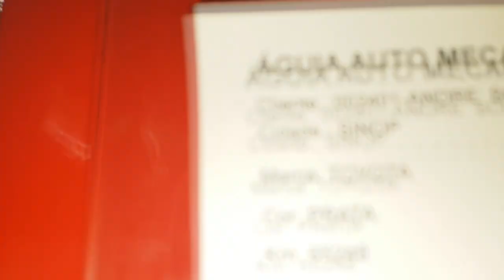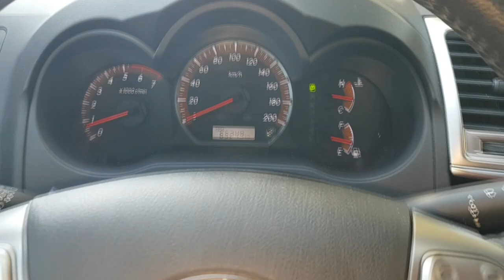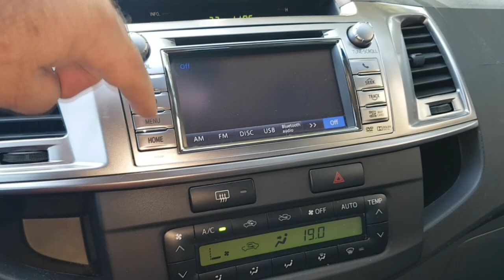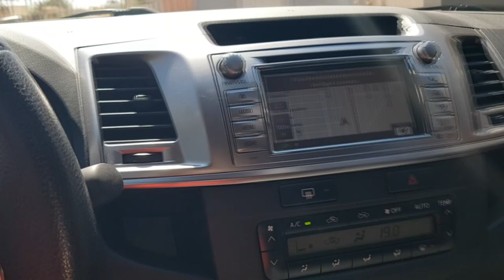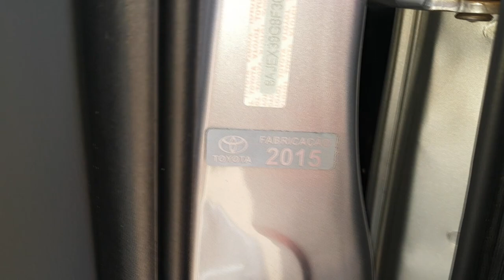EP. 405 // Toyota HILUX FLEX 2015 com 65 MIL KM Trocando o FLUIDO CÂMBIO AUTOMÁTICO e rápido REVIEW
Agenda & Atendimento:
Sinop/MT
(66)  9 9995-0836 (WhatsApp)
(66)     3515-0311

Toyota Hilux  FLEX 2015 com 65 mil quilômetros rodados realizando a Troca Óleo/Fluido Câmbio Automático!
Veja como estavam os imas!